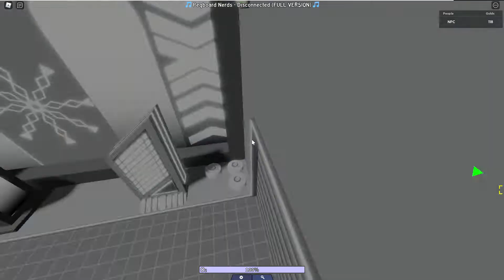Technological Adventure [Crazy]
hes need to school cya

sup guys its groovydomioes52